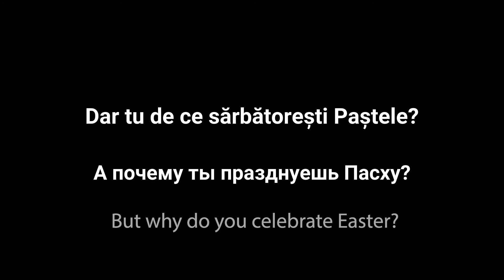CSC Moldova Easter